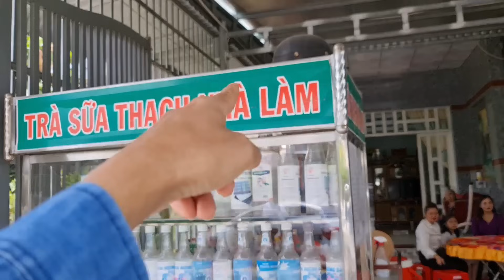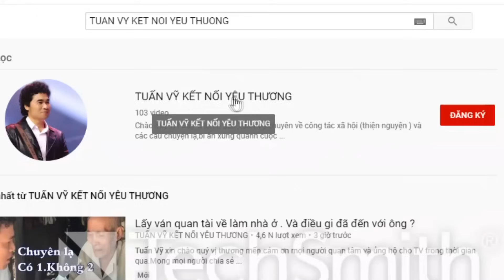HI VỌNG TỪ ĐÂY CHỊ HƯỜNG KHÔNG CÒN SỢ MA NỮA. KHI CÓ ANH XUYÊN XUẤT HIỆN.